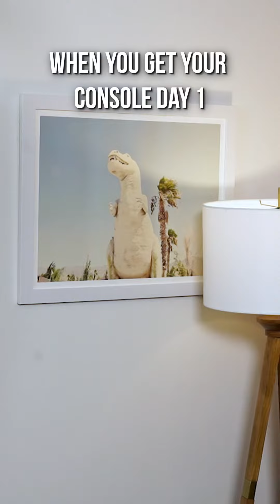Then vs Now.. When you 1st get your console vs how it’s going🙃